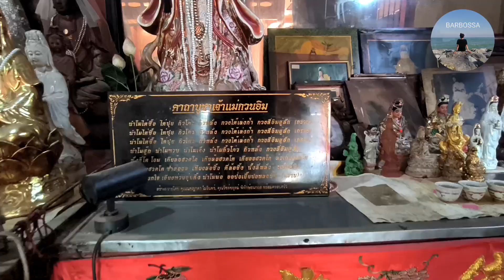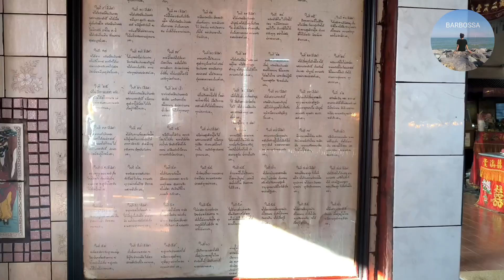ศาลเจ้าท่ามกงเยี่ย เป็นสถานที่นับถือกันของชาวตรังและคนที่รู้จักกันสืบต่อรุ่นต่อรุ่น